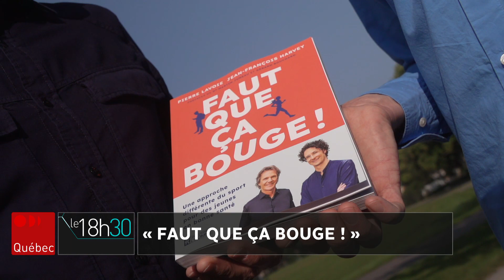Un nouveau livre pour Pierre Lavoie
Pierre Lavoie présente un nouveau livre « Faut que ça bouge » coécrit avec Jean-François Harvey qui est kinésiologue, ostéopathe et conférencier. Le message principal est que le temps presse pour faire bouger nos jeunes. Les auteurs sont en entrevue avec l’animateur du Téléjournal Québec.